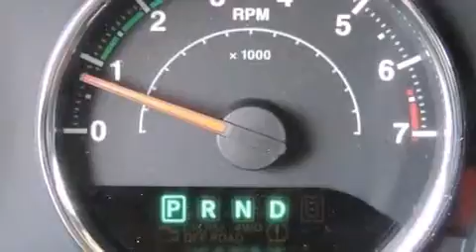2012 Jeep Wrangler Unlimited Sahara in Dallas, TX 75238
11550 Lyndon B. Johnson

Load your family into the 2012 Jeep Wrangler Unlimited. With less than 40,000 miles on the odometer, this 4 door sport utility vehicle prioritizes comfort, safety and convenience. Smooth gearshifts are achieved thanks to the refined 6 cylinder engine, providing a spirited, yet composed ride and drive. Four wheel drive allows you to go places you've only imagined. It distinguishes itself from the competition with features such as: a leather steering wheel, front bucket seats, skid plates, power windows, remote keyless entry, cruise control, and 1-touch window functionality. Premium sound drives 7 speakers, providing you and your passengers a sensational audio experience. Safety equipment has been integrated throughout, including: dual front impact airbags with occupant sensing airbag, integrated roll-over protection, traction control, brake assist, a security system, and 4 wheel disc brakes with ABS. With electronic stability control supplementing mechanical systems, you'll maintain precise command of the roadway. It also arrives with a Carfax history report, providing you peace of mind with detailed information. Our experienced sales staff is eager to share its knowledge and enthusiasm with you. We'd be happy to answer any questions that you may have.